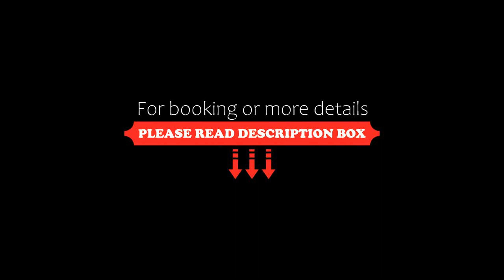La Posada del Marqués bed & breakfast, Esporles, Spain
About Property:
You're eligible for a Genius discount at La Posada del Marqués bed & breakfast! To save at this property, all you have to do is sign in.
A converted 16th century Majorcan finca, located just 4 km from Esporles, on the southern branch of the mighty mountain range of Sierra de Tramuntana.
This mansion was converted into a rustic 3-star hotel retaining many of the original architectural features were preserved. Now the hotel is a clever fusion of ar...
Property Type: Hotel
Address: Urbanización Es Verger, s/n, 07190 Esporles, Spain
Searching For
1. La Posada del Marqués bed & breakfast - Esporles - Spain
2. La Posada del Marqués bed & breakfast - Esporles - Spain Address
3. La Posada del Marqués bed & breakfast - Esporles - Spain Rooms
4. La Posada del Marqués bed & breakfast - Esporles - Spain Amenities
5. La Posada del Marqués bed & breakfast - Esporles - Spain Offers and Deals
Audio Credit:
Track Title: Subway Dreams
Artist: Dan Henig